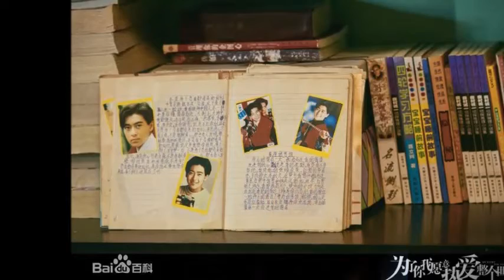为了你我愿意热爱整个世界 My Story For You 02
《为了你我愿意热爱整个世界》是华策影视、克顿传媒、新天地工作室出品的都市情感剧 ，由滕华涛监制，余翠华执导，墨宝非宝编剧，罗晋、郑爽、张艺上、庞瀚辰、王宫良、李依伊、孔琳、杨金承、孙嘉灵等主演 [1]  。
该剧改编自唐家三少同名自传体小说，故事以他和妻子的爱情经历为原型，讲述了长弓和木子20年相知相爱相伴的情感点滴，以及长弓从行业新贵摔到尘埃，再到最后找到人生的路，最后成为作家富豪榜榜首的成长历程。